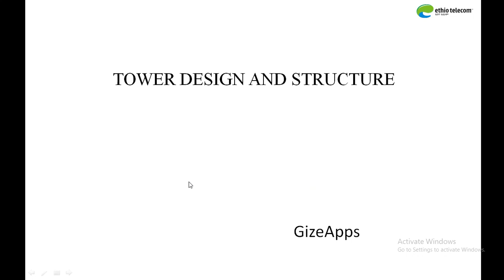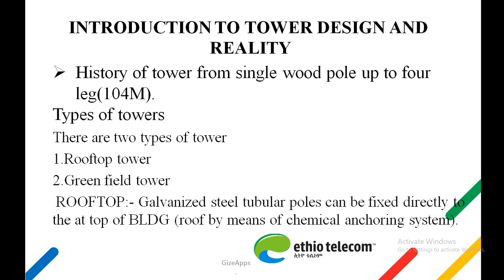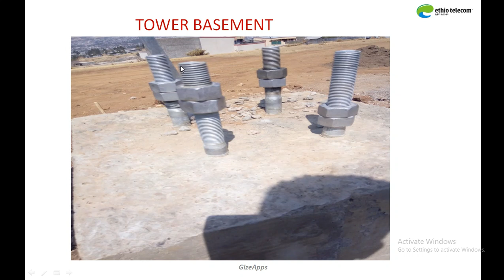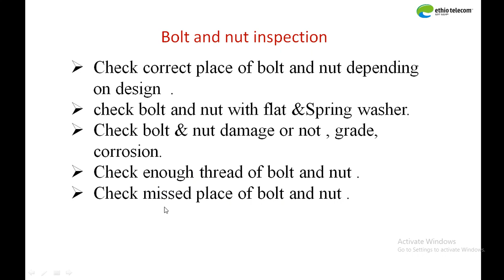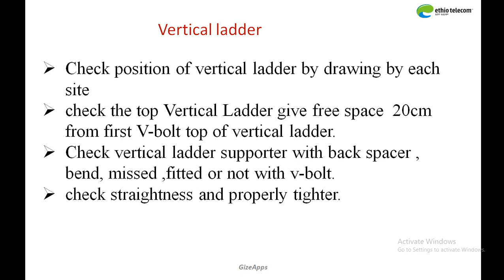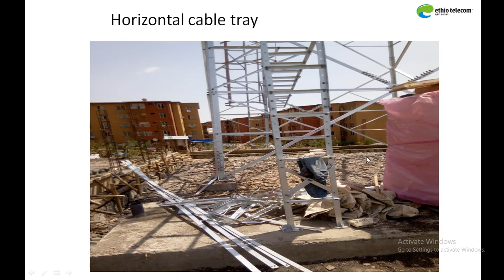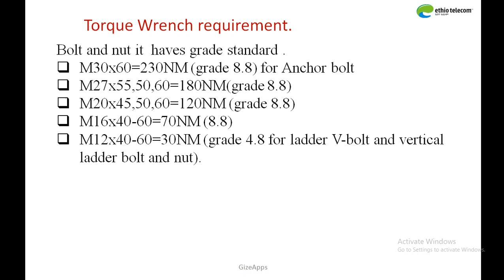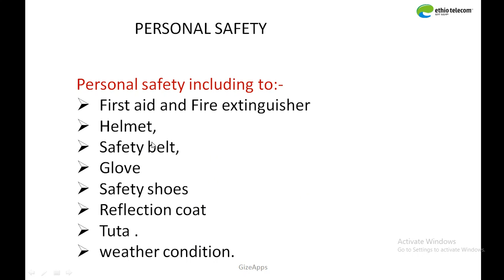Tower design and structure /Tower Erection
This video describe  tower structure and erection
To enhance the technical influence of the tower construction (Rehabilitation) of the technicians (how)?
to decrease the skill gap between technicians (how)?
To minimize  the number of  collapsing towers.
To minimize tower inspection time in site.
 To address the ethical background  in related  with the towers design and construction.
History of tower from single wood pole up to four leg(104M).
Types of towers
There are two types of tower
1.Rooftop tower
2.Green field tower
 ROOFTOP:- Galvanized steel tubular poles can be fixed directly to the at top of BLDG (roof by means of chemical anchoring system).
Green field tower :-Erected green field area or land.
There are different types green field tower (GF)
Single leg green field pole tower (9m,10m,14m,18m and24m)
Green field 3leg and four legs tower in different wind load and Meters.